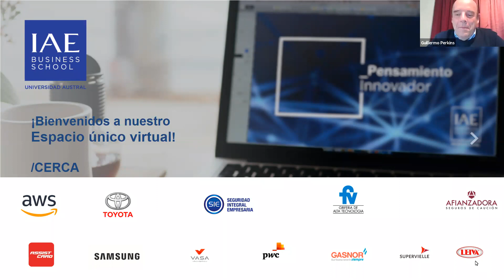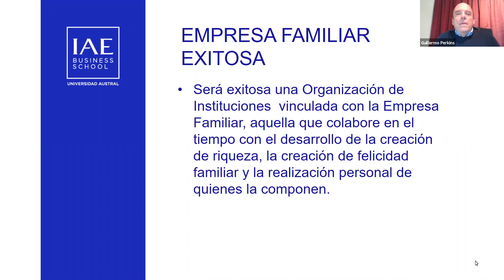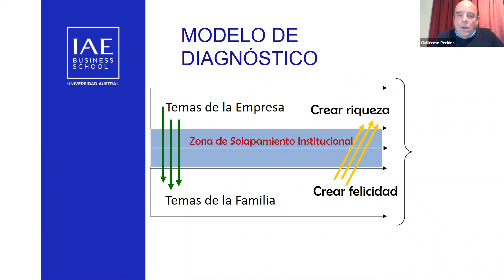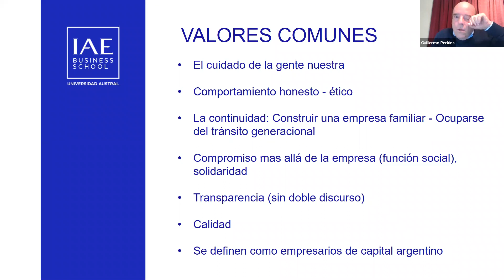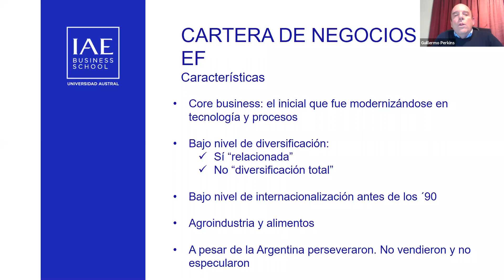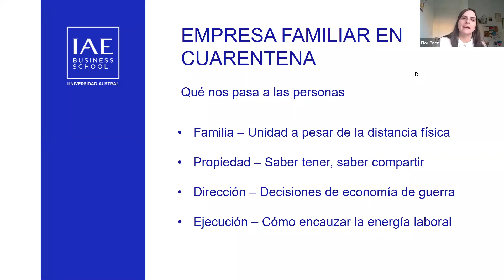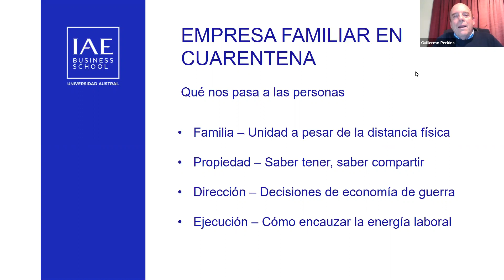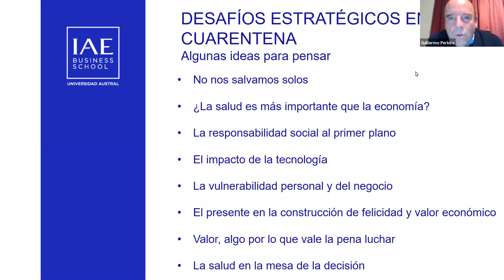La empresa familiar en tiempos de cuarentena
La propuesta de este webinar es reflexionar juntos sobre las empresas familiares en este tan particular período de cuarentena. ​Sobre todo, nos enfocamos en aquellos cambios que se deberán implementar y cómo se modificarán las empresas familiares a partir de ahora. Este contexto nuevo e incierto es una razón fundamental para que la familia adecue sus expectativas respecto a la empresa y cambie su vínculo.

Profesor Guillermo Perkins.